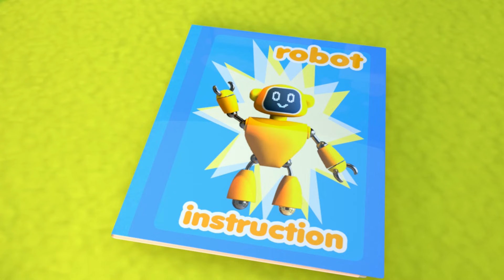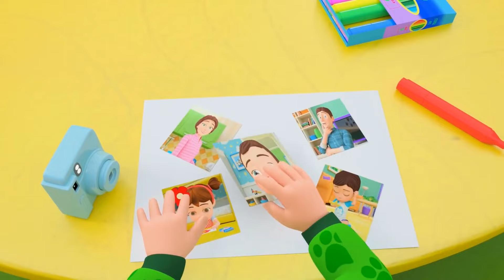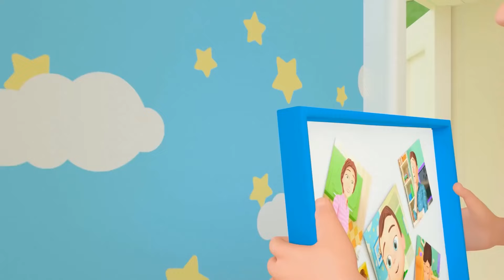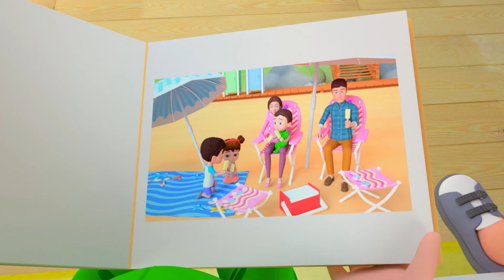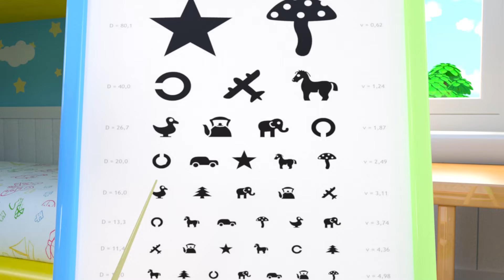Good Manner Song | Good Mnanner Song and MORE Educational Nursery Rhymes & Kids Songs